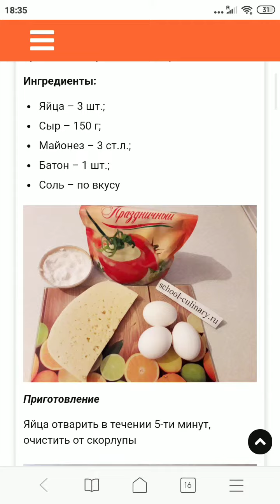Бутерброды с яичным паштетом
Сделайте бутерброды с яичным паштетом на завтрак – даже если вы опаздываете, и совсем нет времени готовить. Они не отнимут у вас много времени, а чувство сытости останется как минимум, до обеда. Всего за 10 минут можно приготовить это вкусное блюдо, и при этом настолько просто, что справится даже ребенок!